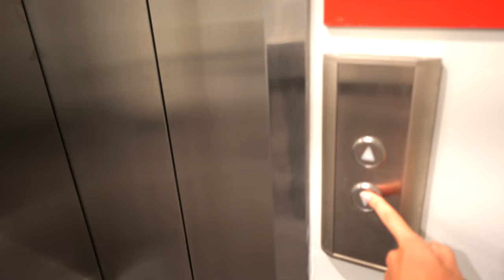BACK HOME | reset day, unpack with me, new apartment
» What's up my friiiiends! I AM FINALLY BACK HOME (in nash)! yay! It has been too long! Today was my reset day! I had to get my life back together. In the video I show how I detox from my month of travel. I unpack all of my things. I went to the farmers market for some food, took a relaxing bath, worked out... and more. You really get a chance to see my new apartment in this video too! Let me know what you think!